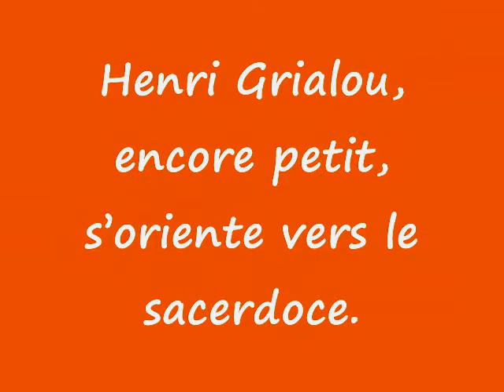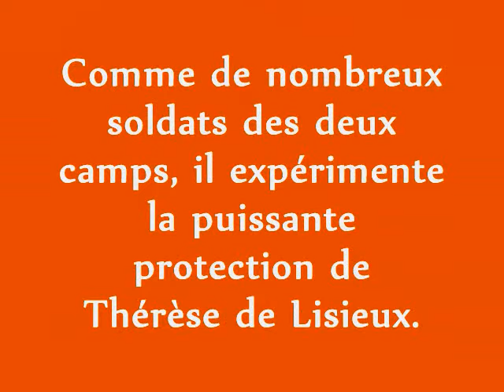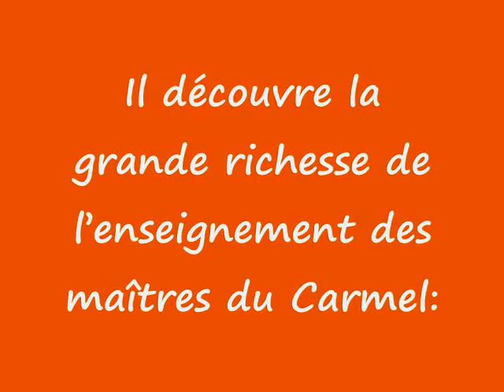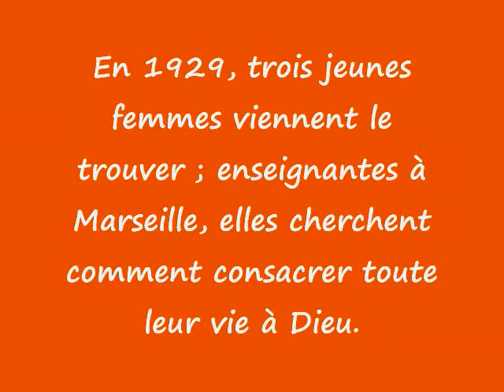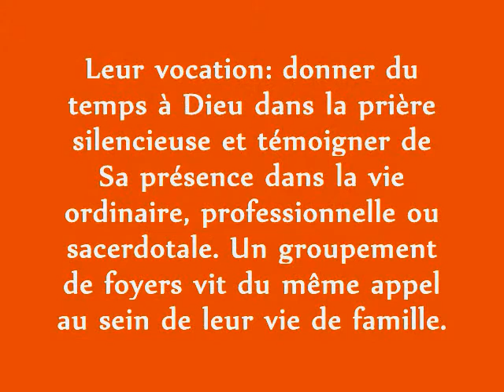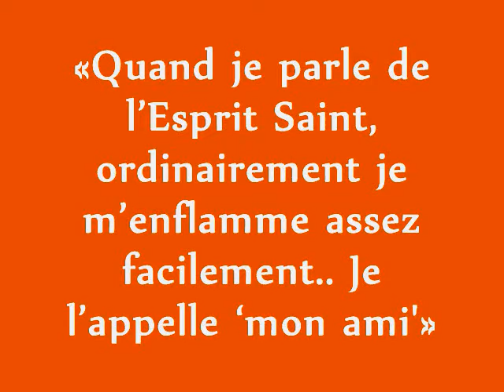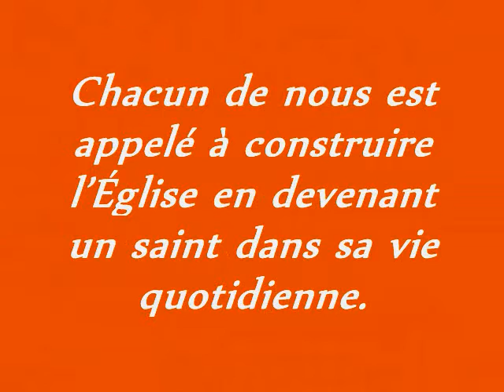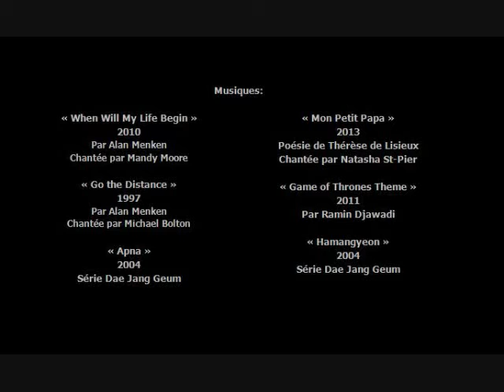P Marie Eugène, sa vie, son message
Présentation rapide et simple. Musique et texte.